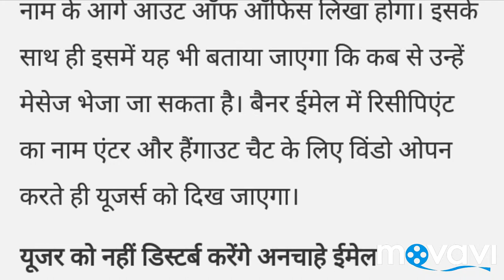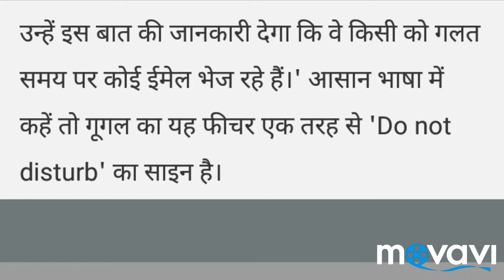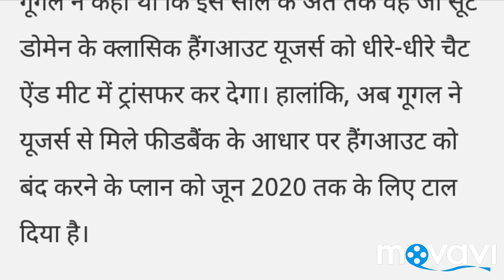Google's new feature, no one will disturb Gmail and Hang